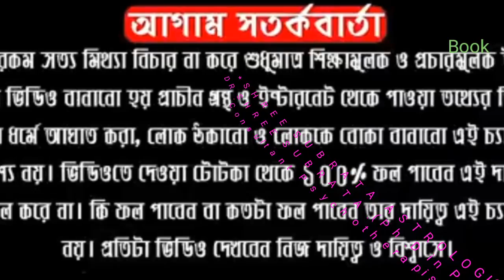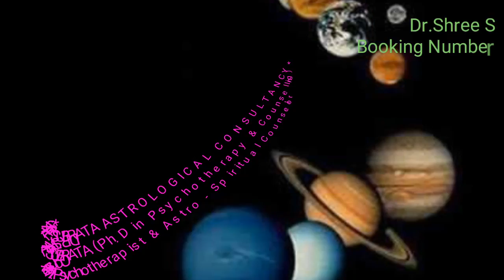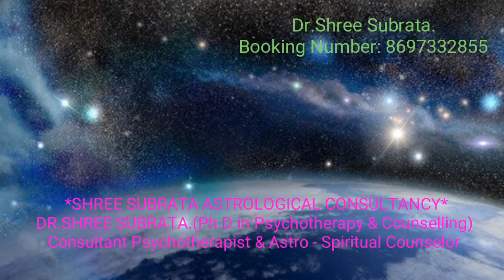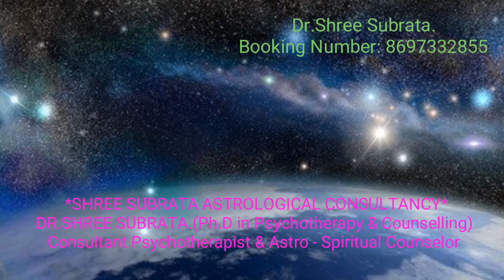আজ সোমবার সুখ ও শান্তি পেতে করুন এই উপাচার আর দেখুন কি হয়।৩রাশির শুভ।love টিপস by DR SHREE SUBRATA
আজ সোমবার  মানসিক সুখ ও শান্তি পেতে  করুন এই উপাচার আর দেখুন কি হয়।৩রাশির শুভ।love টিপস by DR SHREE SUBRATA

About Vedio:-
When under the negative influence of Moon, offering white flowers at cemeteries also helps. You should keep pets and feed them with milk on daily basis. You should also avoid spending time in solitude. Practicing meditation every day is one of the most preferred remedies for Moon as it calms the mind.

Shree Subrata astrological CONSULTANCY,easy remedies for moon,

Follow Me,